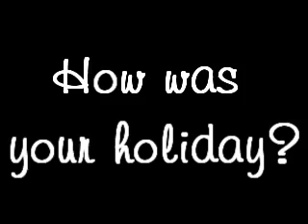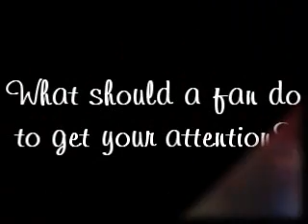Action Item on The Hollywood Stalker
Action Item is a up & coming Pop band out of New Jersey. These five boys have been making a name for themselves all over the country with their refreshing sound, charm and charisma. You may have seen them open for Justin Bieber and Selena Gomez or on their two national tours supporting Hollywood Record's Allstar Weekend. They have also supported acts like Boys Like Girls, NeverShoutNever & The Veronicas along with festivals like Bamboozle and Warped Tour. The band released their 7 Song EP entitled "The Stronger The Love" August 2010. It debuted at #34 on Billboard's Heatseakers Chart & by December 2010 has sold over 8,000 copies. In November, the band's lead single, "Somewhere Out There" landed regular rotation on Radio Disney and is currently in the Top 15 on their Countdown. 2011 will without-a-doubt a breakout year for Action Item.